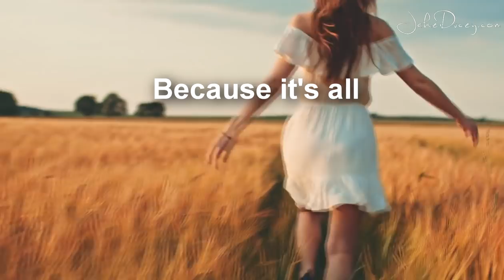How To Manifest ANYTHING You Want in 24 HOURS!! | Law of Attraction (WARNING!!! INSTANT RESULTS!)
In this video we discuss how to manifest anything you want in 24 hours! This is Law of attraction explained in a simple manner so you can easily apply it to your everyday life.

  There are certain tricks to using law of attraction to easily manifest in 24 hours, and we discuss them here.

And most people struggle with money because they do not understand what manifesting and attracting is, and because their relationship with the law of attraction is poor.

In this video you'll learn how to use the law of attraction easily to manifest anything you want in 24 hours!!

The first step is to understand that you're always using affirmations. Most of us spend our whole lives doing it unconsciously.